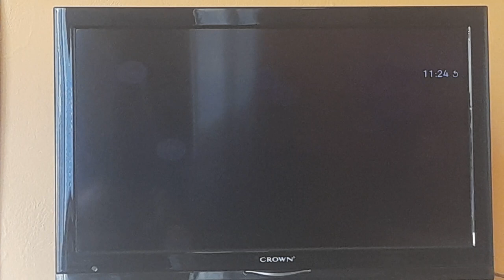Diema Family Еротичен Телепазар Телевизионен Пазар Телепазарен Прозорец (2019 REAL VARIANT)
credit to blizoo/a1 Bulgarian